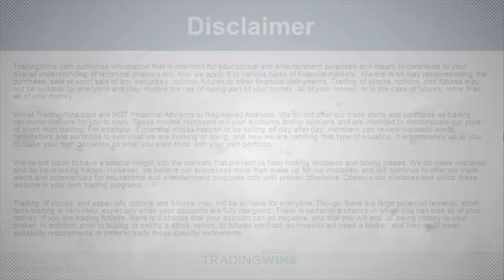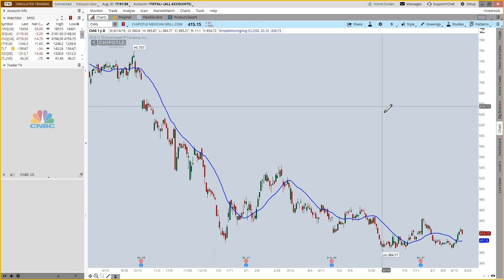CMG On Radar - Market Update Aug 30 2016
In tonight's update, Vince covers:

1. U.S. equities slightly lower. Trend to follow tomorrow?
2. Is gold in a downward spiral?
3. CMG about to get deep fried